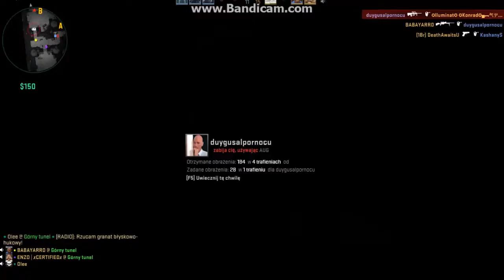CS:GO #1 Brak Formy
Witam w Counter Strike Global Offensive